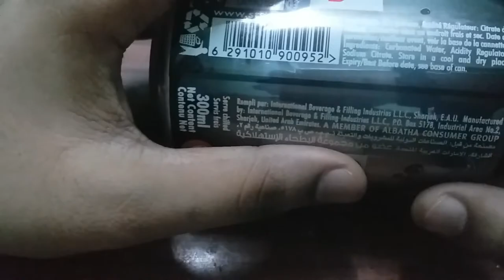ഈ തെർമോകോൾ പൂവും പൂച്ചട്ടിയും എങ്ങനെയുണ്ട്? .. 😀😀🌹🌹🌹How to make super flower vase,,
TECH AND TEST VLOG easy and simple way to make  super flower vase at home only from Tech and Test vlog